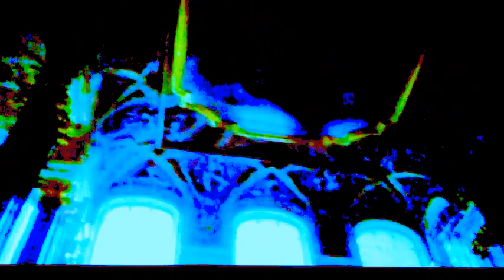DAMY RADĘ,GDY MAZUR ZA DORADZANIE NA STRONĘ PEPICZKÓW PRZEPĘDZIMY I PO LICHWIE!!!